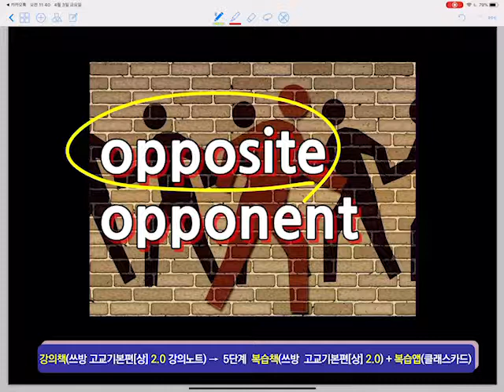쓰방 고교기본편(상) 2.0 Unit12-2(1.25~1.5배속으로 보셔요)